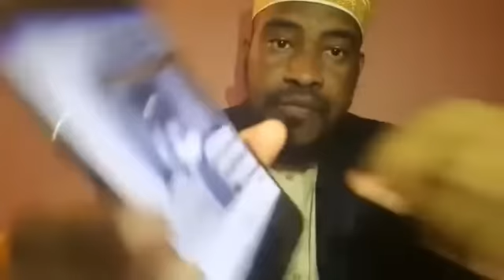Cheikh Said Mohamed Djibril: Kafa Natsena Kafa Bo Wa Comores Partie N°02